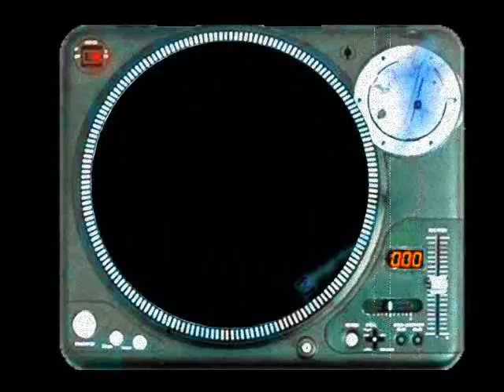Ray Goshay - The Dispossessed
Although I recorded the audio portion of this video prior to the visuals, the end result feels like it was the other way around. I had no idea where I was going as I created the 500+ images I ended up using. The film seemed to take on a life of its own. What started as a simple concept of an animated version of a Minutoli (three or four tone arm turntable) morphed into some sort of Science-Fiction film about an alien race displaying their catalogue of visited worlds. The title is another example of me borrowing a name from an Ursula K. LeGuin novel (no relation story-wise). Model Christine Blackheart figures prominently, albeit in a sort of H. R. Giger fashion and Steve Bourassa appears at 1:16 as the representative of the human race.